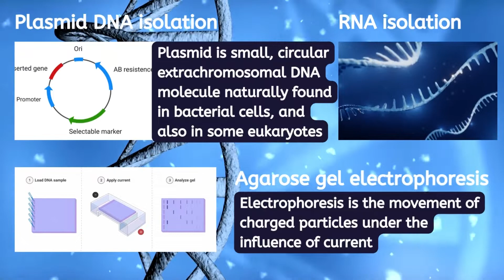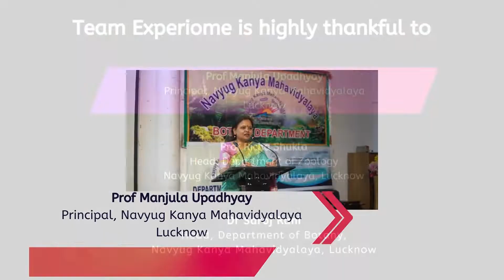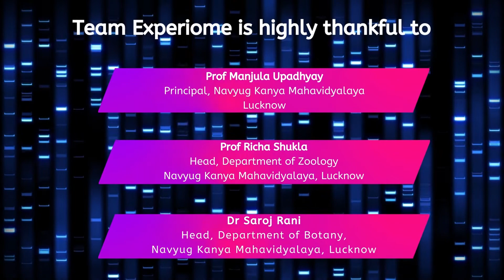2- Day Hands-On Training in Relevant Molecular Biology Techniques at Navyug Kanya Mahavidyalaya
The training was organized by Experiome Biotech Private Limited under the aegis of the Departments of Botany and Zoology, Navyug
Kanya Mahavidyalaya, Lucknow

Team Experiome is thankful to:

Prof Manjula Upadhyay
Principal
Navyug Kanya Mahavidyalaya, Lucknow

Prof Richa Shukla
Head of the Department, Department of Zoology
Navyug Kanya Mahavidvalaya, Lucknow

Dr Saroj Rani
Head of the Department, Department of Botany

We would like to wholeheartedly thank the students of Navyug Kanya Mahavidyalaya for enthusiastic participation.

Contact Experiome for conducting similar hands-on workshops in biotechnology and bioinformatics.